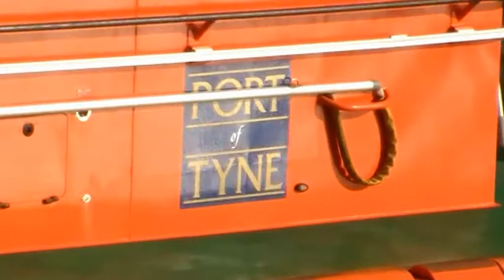Tyne Pilot Cutter Collingwood - 22nd February 2010 - Part 1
Port of Tyne Pilot Cutter, COLLINGWOOD, seen coming into Western Quay, North Shields, North East England on 22nd February 2010.